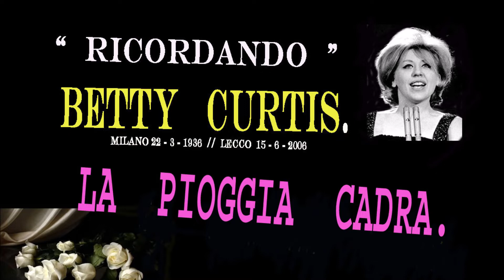BETTY CURTIS LA PIOGGIA CADRA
CANZONE  del  1958. AUTORI:  BECAUD / DELANOE / PANZERI.